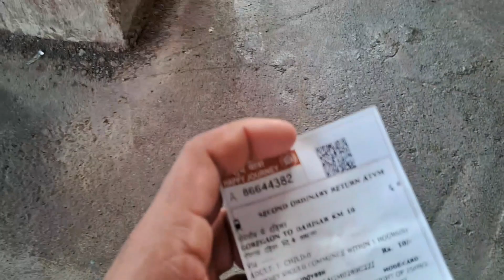BORIVALI WEST EXPLORE NEAR STATION | Walk and Watch Borivali Town Maket Mumbai | Mumbai Vlog🇮🇳🥰